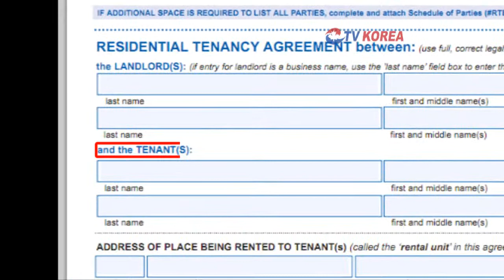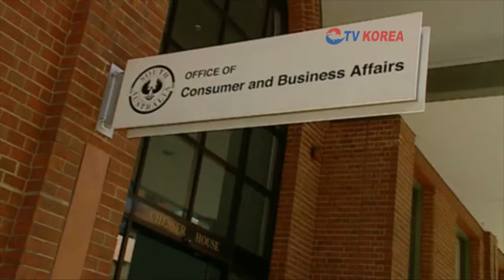20120208_주의하자 !서브렌트.mp4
주의하자 !서브렌트

현재 밴쿠버에는 많은 한국인들이 거주 하고 있습니다. 통계청에 따르면 캐나다 전체 인구의 0.3%가 한국인입니다. 메트로 밴쿠버를 포함한 BC주의 경우, 다양한 경험과 영어 학습을 위해 온 많은 한국학생들이 생활 하고 있으며, 다양한 방법으로 이곳 밴쿠버에서 거주 하고 있습니다.
 높은 물가로 인해 대부분의 학생들은 방을 나누어 사용하는 이른바 서브 렌트를 선호합니다. 캐나다에서 집을 임대하는 경우 임차인과 1차 임대인이 계약을 하는데 계약서상에는 몇 명이 집에 거주 할 수 있는지를 표기하는 것이 일반적입니다. 그러나 임차인과 임대인의 계약에 위반되는 서브렌트를 할 경우, 예를 들어 한 집에 살 수 있는 계약서상의 인원보다 많은 사람이 같이 살 경우, 1차 임대인 2차 임대인 모두가 피해를 얻을 가능성이 높다고 전문가들은 조언합니다.
 얼마전 유학생 신분의 자매는 서브렌트로 방을 임대해 살다가 배드버그에 물려 병원 신세를 져야했습니다. 당시 1차 임대인이었던 또 다른 유학생은 피해사실을 확인 한 뒤 보증금과 한달 임대비용 전액을 돌려 줄 것을 약속했으나 그 약속은 이행되지 않았고 한 달여가 지난 후에야 돌려주겠다는 각서를 받았다고 합니다.
이렇듯 1차 임대인과의 계약으로 방을 임대하는 유학생들의 경우 한국으로 돌아간다는 점과 영어사용의 미숙 등 다양한 이유로 인해 피해를 당하고도 아무런 보상을 받지 못한 채 한국으로 돌아가는 경우가 대부분입니다.
황승일 변호사는 TV Korea와의 인터뷰에서 조금 비싸더라도 합법적인 방법으로 집을 임대 할 것을 당부했습니다.
 본인의 집에 거주하며 임차인으로서 방을 임대해주는 것과는 달리
임대인이 또 다른 임대인에게 방을 임대하는 것은 계약서 위반과 함께 2차 3차의 피해를 서로에게 줄 수 있다는 점을 알아야 합니다.

현재 밴쿠버에 거주 하는 많은 이민자들의 수입원 중 상당부분을 차지하고 있는 것이 바로 주택임대입니다. 이러한 사건, 사고가 합법적으로 임대를 주는 많은 교민 분들에게 피해를 주지 않을까 걱정됩니다.